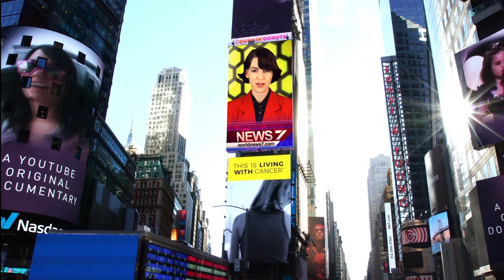Lauren Graham Garrison Directors Reel 2024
LG
Director / Editor

Combination of my own cinematography and collaborations with many talented DP's.